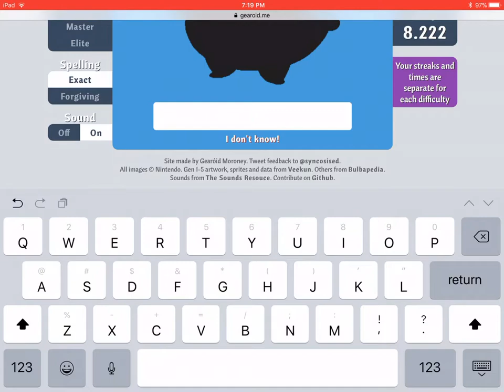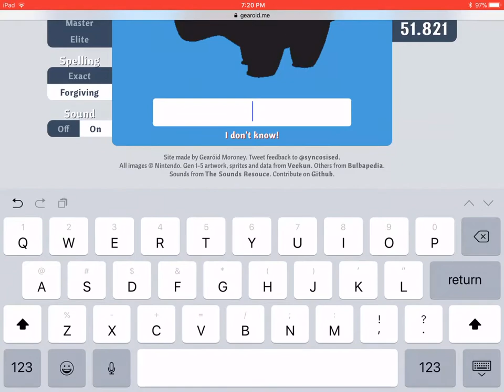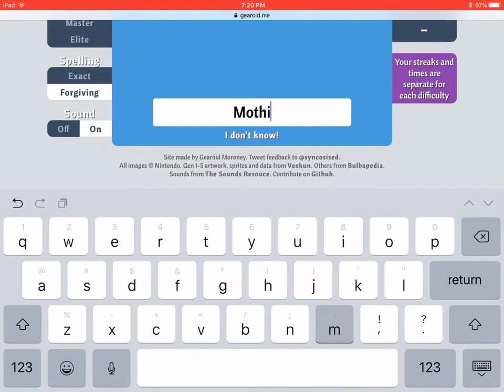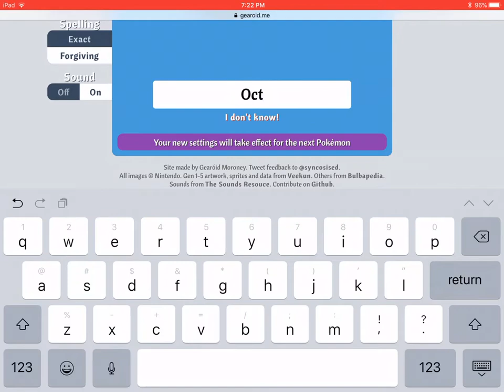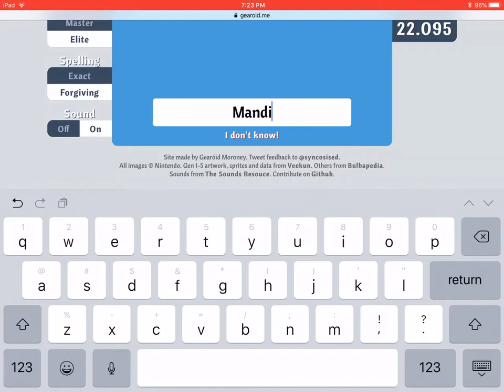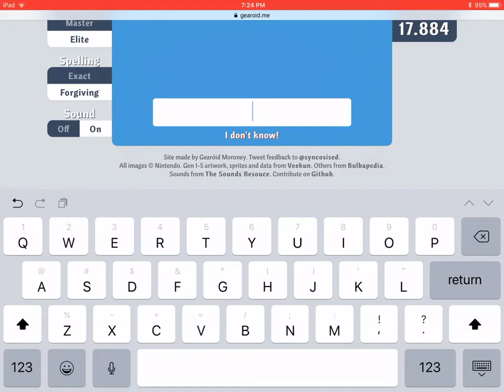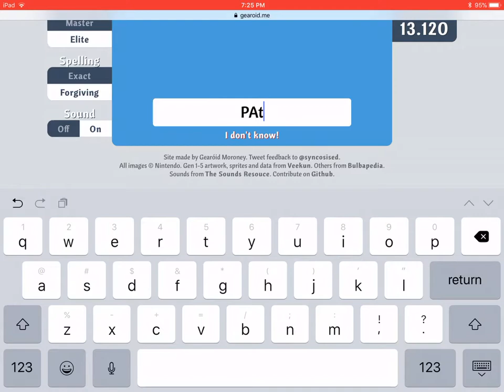Guess That’s Pokémon! Ep.1